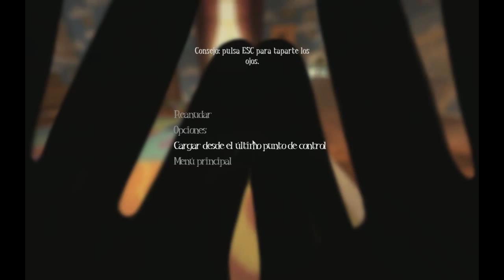Donde estas mamá? | Among the Sleep - Episodio 1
Empezamos nueva serie, Among The Sleep, es un videojuego de terror donde encarnas a un niño durante el día de su segundo cumpleaños, ese mismo día le regalan un oso de peluche , Teddy, que será tu compañero de aventuras, durante la noche, Teddy desaparece de tu cuna,  empieza la aventura, tendremos que rescatarlo, pero no solo eso... te das cuenta de que tu madre, ha desaparecido, ¿ Donde estas mamá ?

Mis Redes

Canales Amigos

Música

► Música de la Intro: Aero Chord feat. DDARK - Shootin Stars (Original Mix)
► Música de la Outro: Dog Blood - Next Order